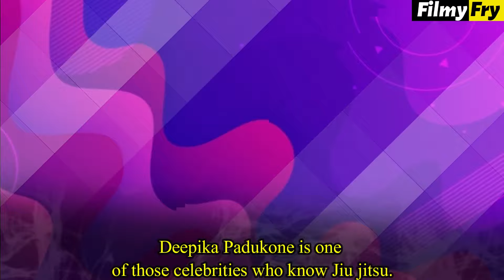Bollywood Actresses who Are Expert in Martial Arts | Priyanka Chopra | Deepika Padikone | Aishwarya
Bollywood Actresses who Are Expert in Martial Arts and Hold Black Belt :

1. Aishwarya Rai :

2. Priyanka Chopra :

 3. Deepika Padikone :

 4. Shilpa Shetty :

5. Jacqueline Fernandaz :

 6. Kanagana Ranaut :

7. Nargis Fakhri :

 8. Asin :

9. Genelia D’Souza :

10. Madhuri Dixit :

11. Urvashhi Rautela :

12. Isha Kopikkar :

Video Highlights
00:00​ Introduction
00:12​ Deepika Padikone
00:25 Priyanka Chopra
00:44​ Aishwarya Rai
01:00​ Shilpa Shetty
01:20​ Jacqueline Fernandaz
01:37 Madhuri Dixit
01:50​ Kanagana Ranaut
02:24 Urvashhi Rautela
Reporters : - Bristilekha Roy
Video Editors : Bristilekha Roy